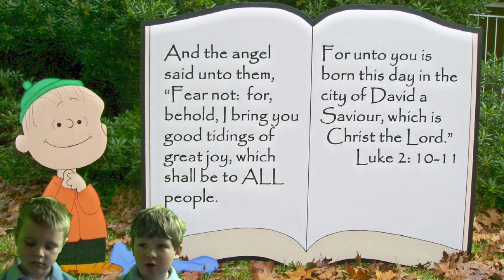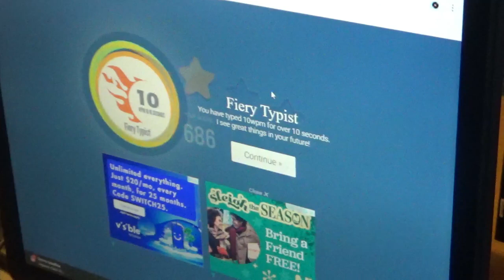12.9.2024 OLG TV